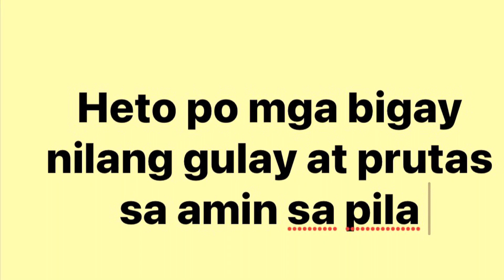Maraming bigay na prutas at gulay +Nanay liling + Dad and Mama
Nanay liling +Dad & Mama + Maraming bigay na gulay at prutas